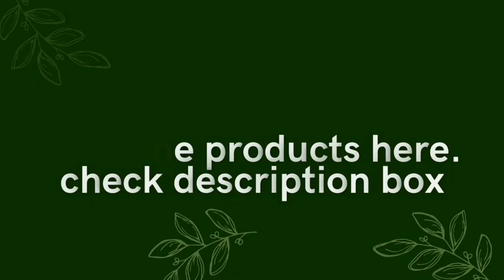Herbal නව නිලකේශාධි CONDITIONER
link එක ක්ලික් කර ඔබගේ ඇණවුම ලබා දෙන්න

මෙම Conditioner හි ආයුර්වේද තෙල් සහ ඵලදායී කන්ඩිෂනර් කාරක මගින් හිස කෙස්  පෝෂණයකර ආරක්ෂා කරන අතරම ඔබේ හිසකෙස් සුවිශේෂී දීප්තිය, සජලනය සහ මෘදු කිරීම සඳහා උපකාරී වේ. හානියට පත් හිසකෙස් සහ අග පැලීම් වලට ප්‍රතිකාර කිරීමට සහ ඔබේ හිසකෙස් පහසුවෙන් පීරීමට,  හිසකෙස් ගැලවී යාමෙන් තොරව තැබීමට ද එය සහාය වේ.

භාවිතා කරන ආකාරය
 shampoo කළ තෙත්හිසකෙස් මත  මුල සිට අග දක්වා ආලේප කර විනාඩි කිහිපයක් තබන්න. ඕනෑ තරම් ජලයෙන් සෝදා තුවායෙන් වියළා ගන්න.

shampoo 200ml - රු650
Conditioner 200ml - රු650